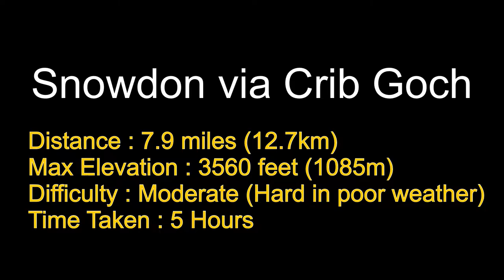Hiking Snowdon via Grib Goch : 3D Aerial Fly-Through of the Route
A 3D Fly Through of this classic route up Snowdon, the highest mountain in both Wales and England. Crib Goch is stunning glacial arête that presents a challenging route for experienced hikers. It is rated a grade 1 scramble meaning ropes are not usually required as long as the weather is fine. In winter, an ice and crampons are usually a necessity.